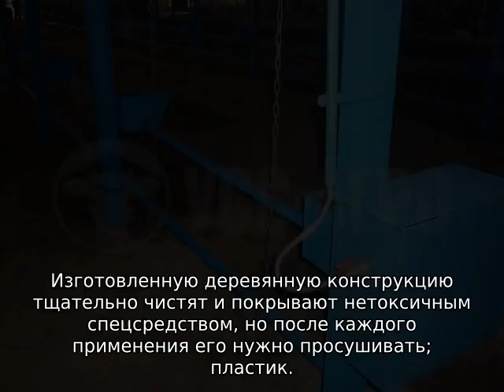Поилки для КРС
Поилки для КРС: общая ифнормация и изготовление. О поилках с подогревом, групповых, уровневых. Поилка для коров и быков своими руками (пошаговая инструкция: описание, схемы, размеры, чертежи). Советы и рекомендации опытных животноводов.